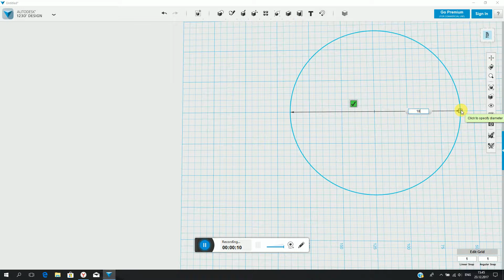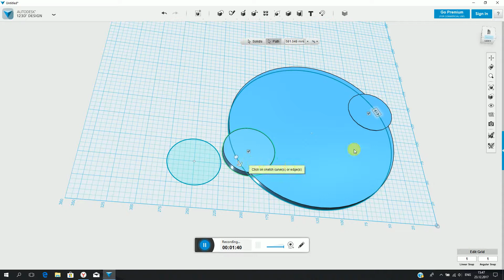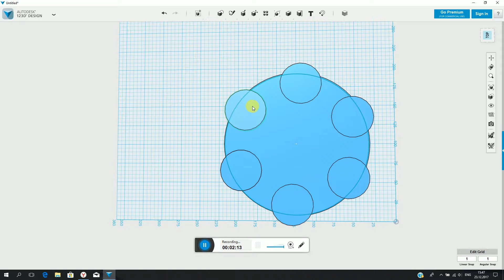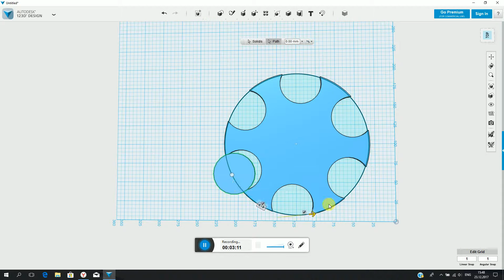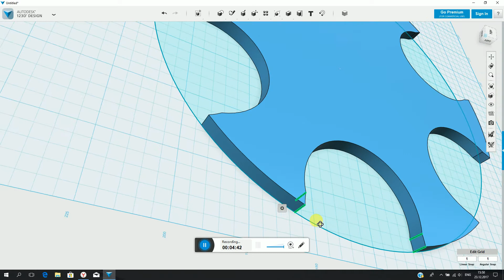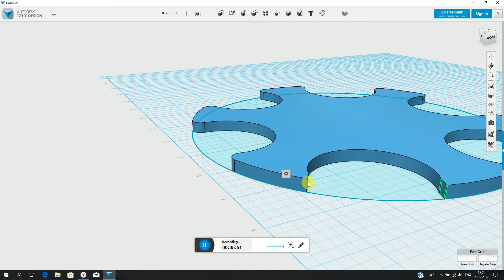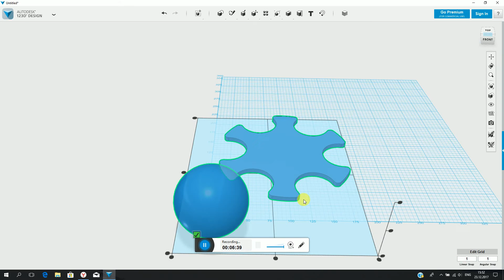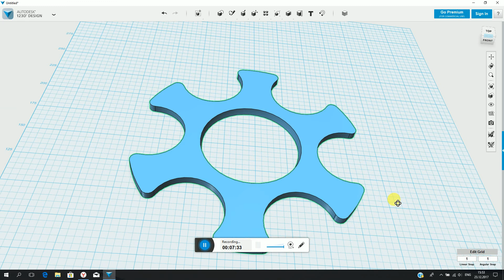Как сделать модель держателя кеглей